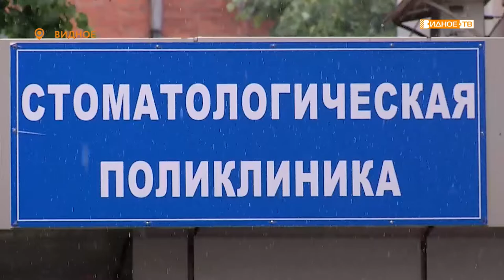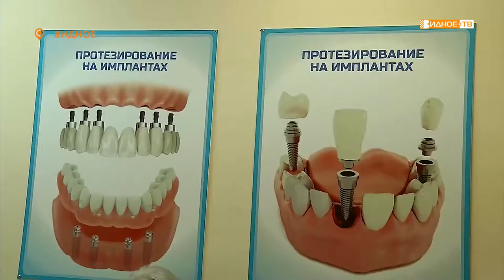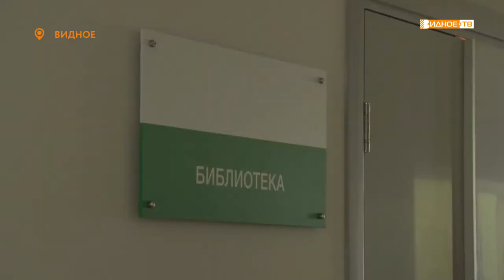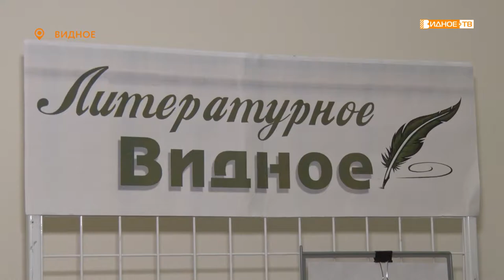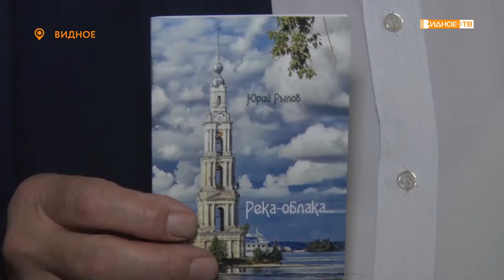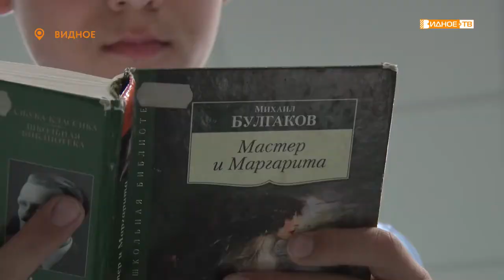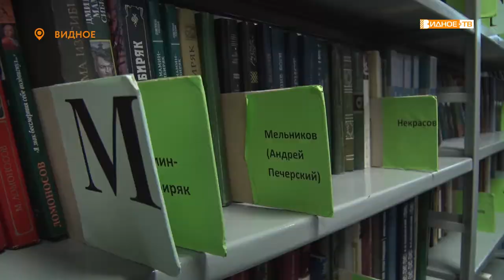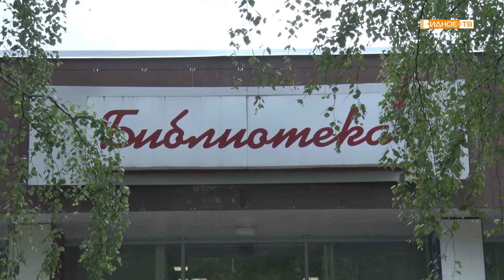Новости телеканала Видное-ТВ (10.06.2021 - четверг)